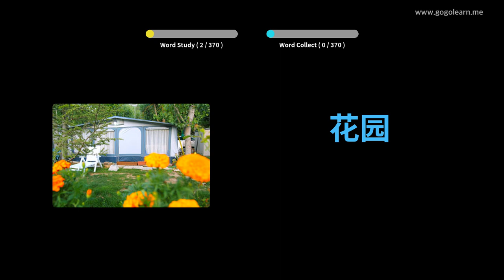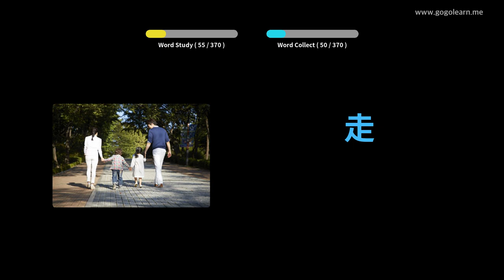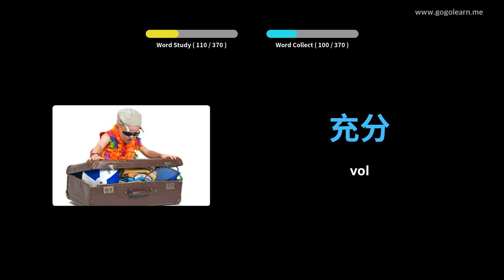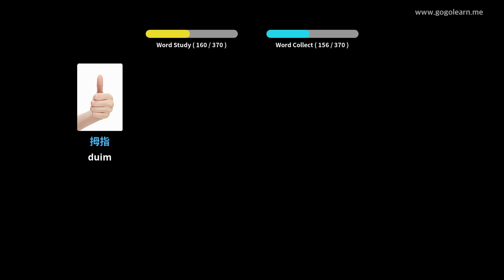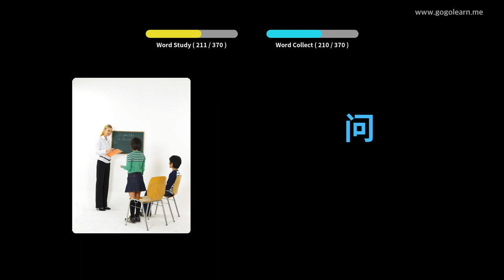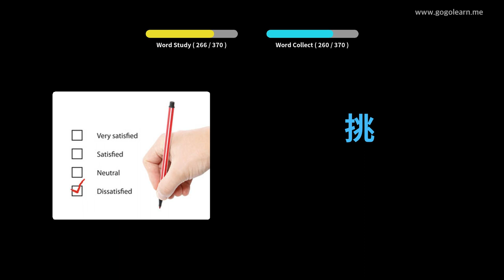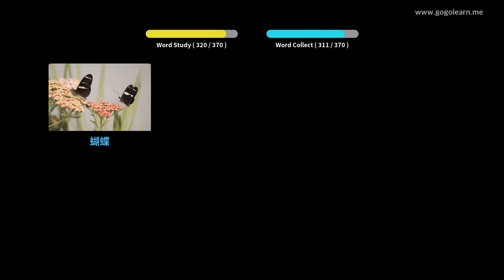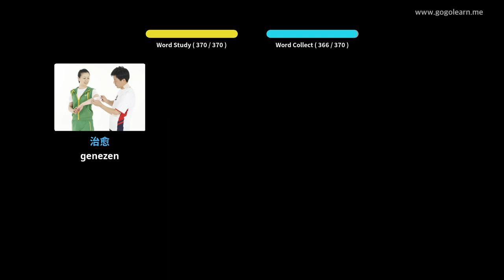Chinese Leren Door Middel Van Foto's |Chinese woordenschat Basis Kinderen | Golearn